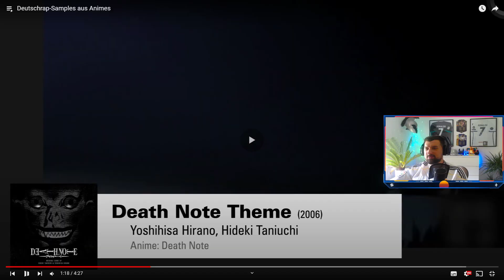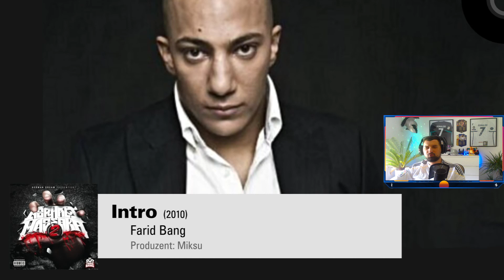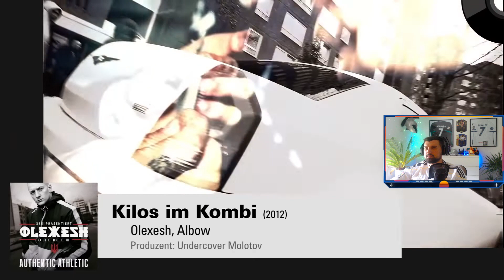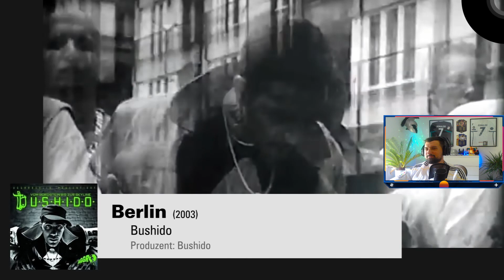DEUTSCHRAP ANIME SAMPLES - KubaKaribik reagiert!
Hallo Leute! In der heutigen Episode reagiere ich auf einige der bekanntesten Anime-Samples im Deutschrap. Als großer Fan von Anime und Hip-Hop habe ich mich schon immer für die kreativen Wege interessiert, wie diese beiden Kunstformen zusammenkommen können. Heute tauchen wir in einige dieser einzigartigen Kombinationen ein.

Von eingängigen Melodien bis hin zu dramatischen Soundeffekten, diese Samples bringen den Zauber der Anime-Welt in den Deutschrap und schaffen so ein völlig einzigartiges Hörerlebnis. Lasst uns gemeinsam diese kreativen Meisterwerke entdecken und analysieren!

Vergesst nicht, einen Kommentar zu hinterlassen und zu teilen, welche Anime-Samples eure Favoriten sind und warum!

🎮 Twitch - Folge mir für Live-Streams und Hinter-den-Kulissen-Material.
📸 Instagram - Folgt mir für regelmäßige Updates, Fotos und persönliche Stories aus meinem Leben.

Danke für eure Unterstützung und bis zum nächsten Video!